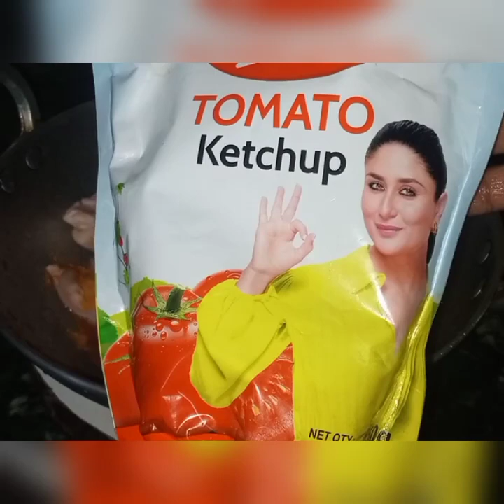sab se simple tarika hai chicken ko bana ne ka chicken masala recipe#Talha#fatima